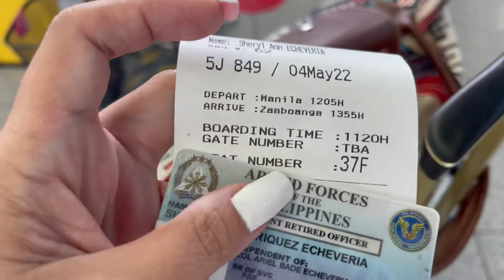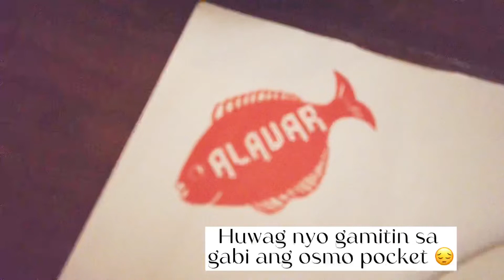Zamboanga - Basilan City (Part1)